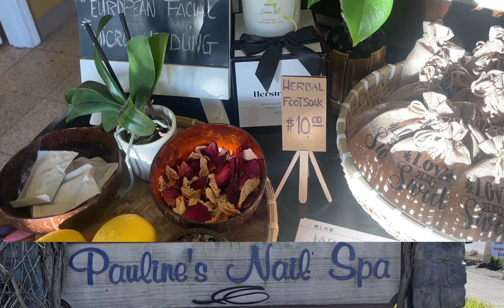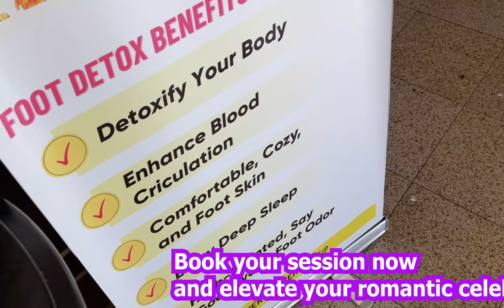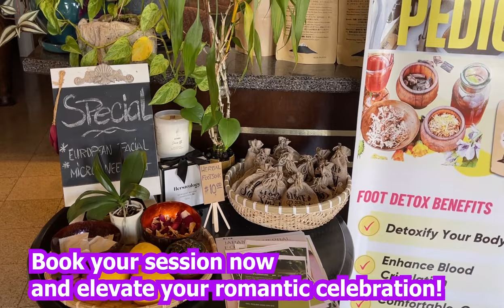I Visited a Luxury Nail Salon Pauline's Nail Spa Des Moines WA - Book Get BONUS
Pauline's Nail Spa A MODERN SPA CONCEPT 22204 Marine View Dr. S. Suite#B, Des Moines, WA, United States, Washington
Struggling to find the perfect Valentine’s Day gift for your special person?
*Indulge in the ultimate treat with our Herbal zensoak pedicure🌿💑
*Experience relaxation and connection as our skilled therapists pamper your feet with a blend of soothing herbs.
*Book your session now and elevate your romantic celebration!